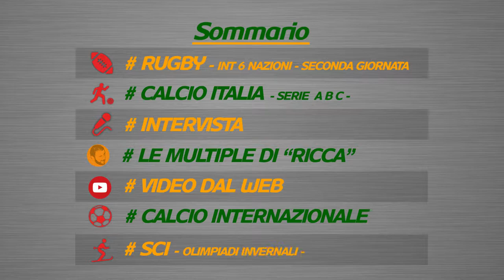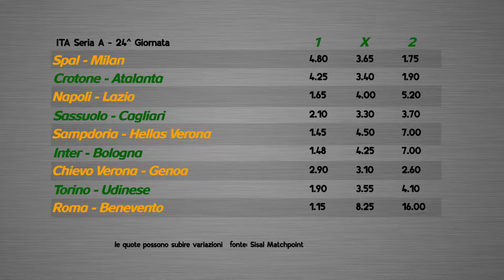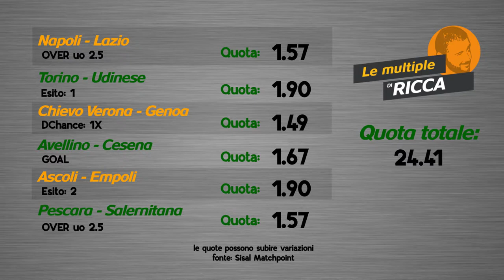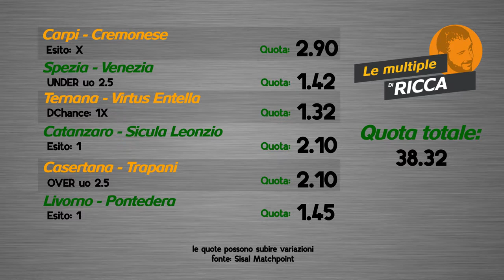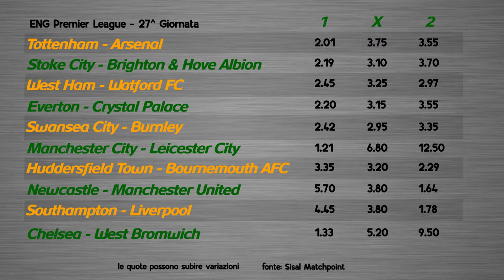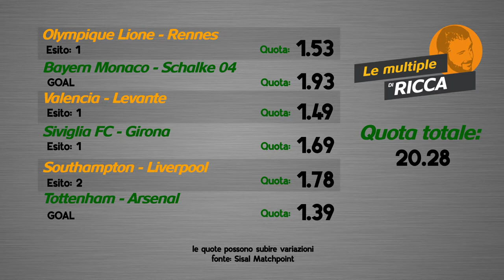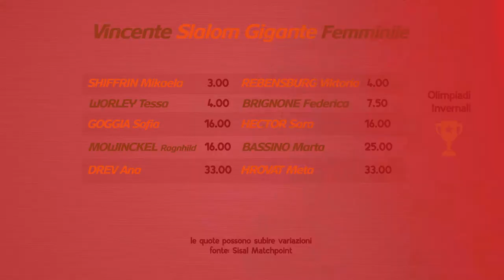Wincity Sportweekend - Ospite Damiano Tommasi ( Presidente Ass. Italiana Calciatori )